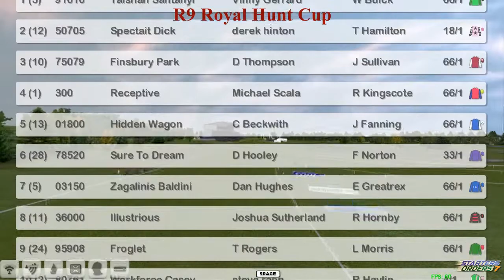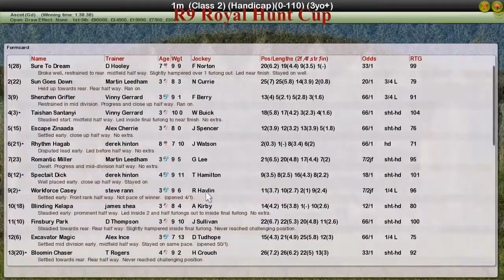FR WK6 R9 Royal Hunt Cup